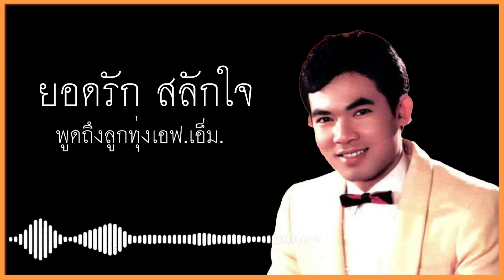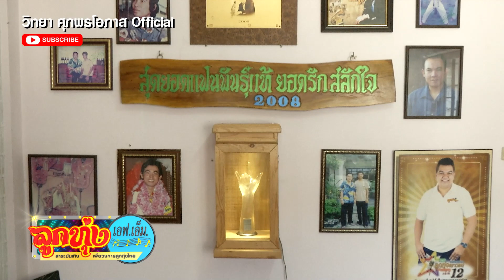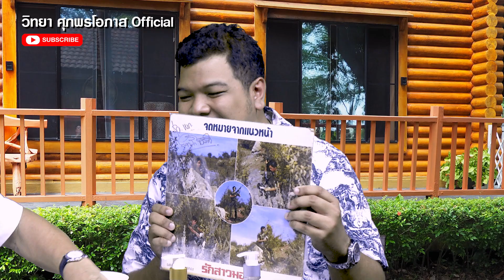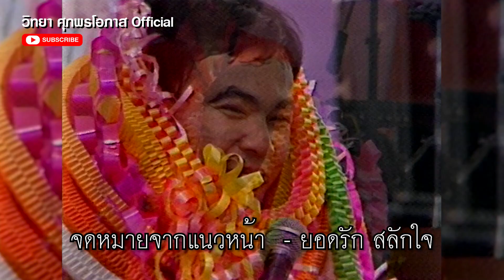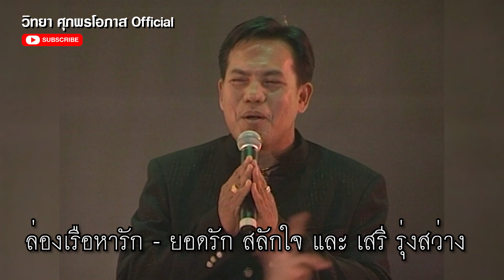เรื่งเล่า "ยอดรัก สลักใจ" ลูกทุ่งเอฟเอ็ม EP. 26 หมู ตะวัน - ใหม่ สมรัก